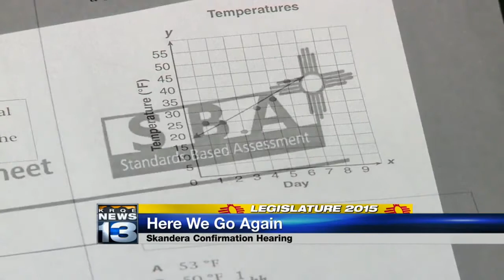Controversial Skandera up for reappointment